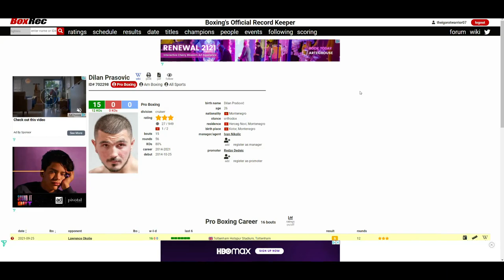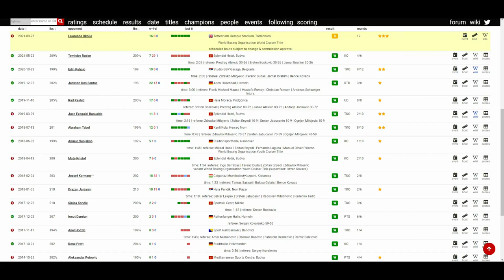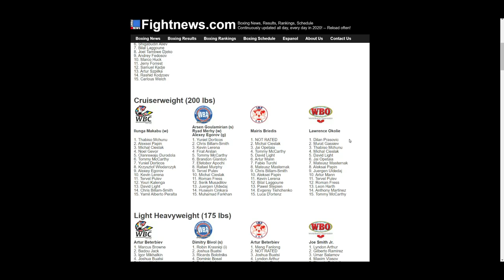LAWRENCE OKOLIE VS DILAN PRASOVIC *OFFICIAL* SEPTEMBER 25, 2021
🥊 Boxing Fan
🎮 Gamer
🇵🇭 Filipino
🇺🇸 American
🌎 Earthling